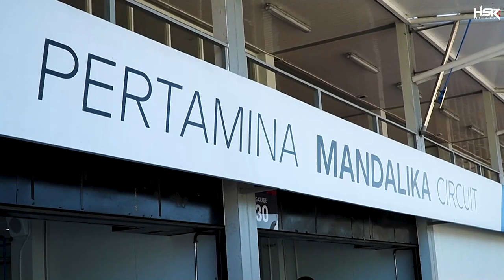GR Yaris Fitra Eri Pakai HSR Fe03 Langsung Tes Lap Time Di Mandalika